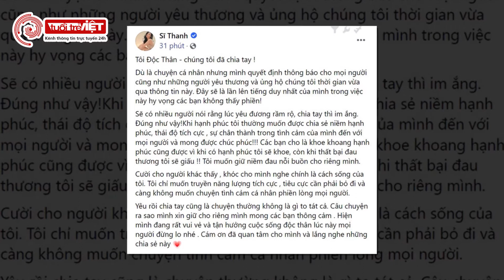Sĩ Thanh xác nhận chia tay Huỳnh Phương FapTV, úp mở về chuyện giữ đau buồn cho riêng mình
Tin showbiz – nơi cập nhật tất tần tật những tin hot trong làng giải trí Việt và Thế Giới một cách chất lượng nhất, uy tín nhất.